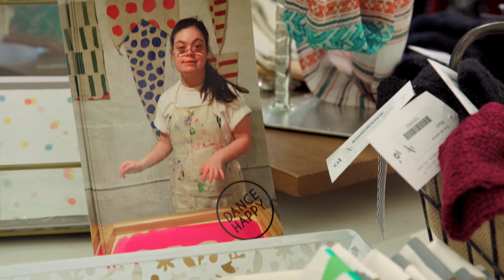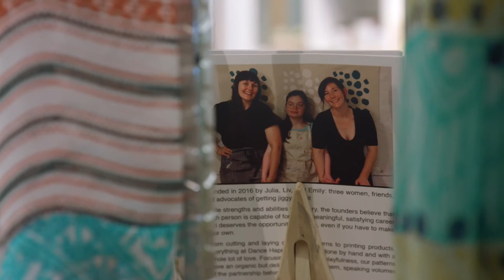Dance Happy - Julia Tyler's Story